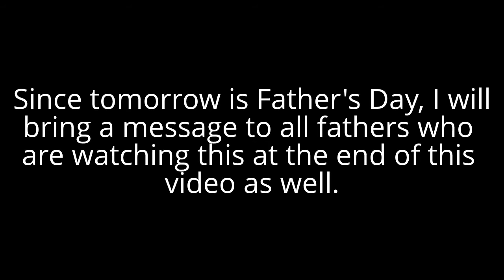Ask TheDqwt #3 (Closed)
Closes: June 22, 2013
This is a video before Father's Day. Enjoy this episode.